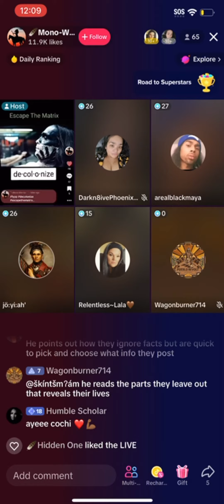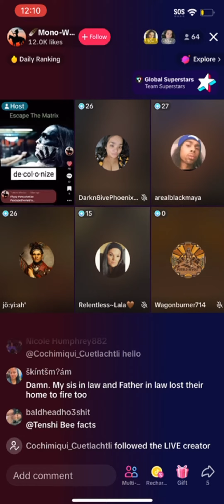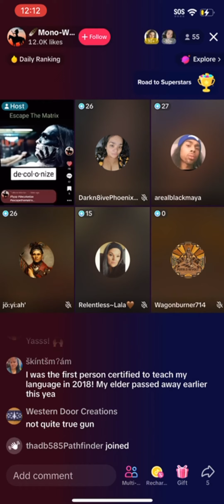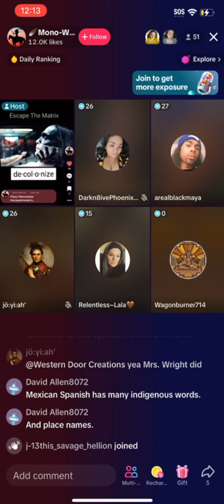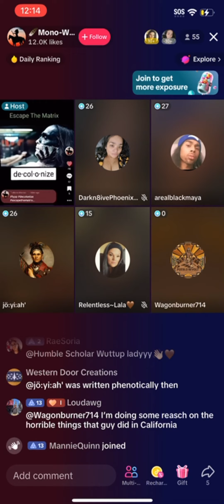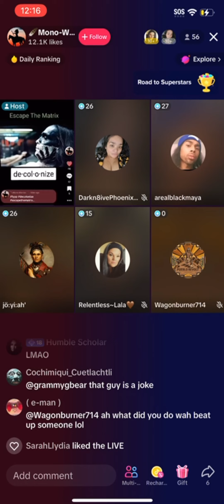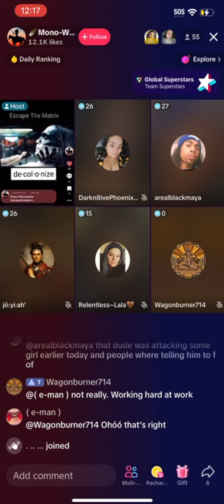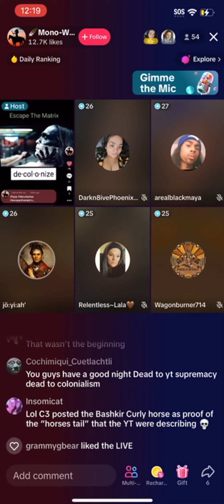Tiktok Beef - Self proclaimed natives spout Anti-black rhetoric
In the ever-evolving realm of social media, the Toxic TikTok saga continues to unfold with a panel of self-proclaimed authorities, passionately engaging in discourse that raises eyebrows. Their contentious feud persists, directed towards a group they've christened the "Ethnocentrics."

Within the digital echo chamber, these self-styled pundits have been caught wielding anti-black rhetoric and subtly employing dog whistles, stirring up a whirlwind of controversy. Join me on a deep dive into this intriguing clash of ideologies, where the nuances of online discourse collide with the consequences of unchecked digital expression.